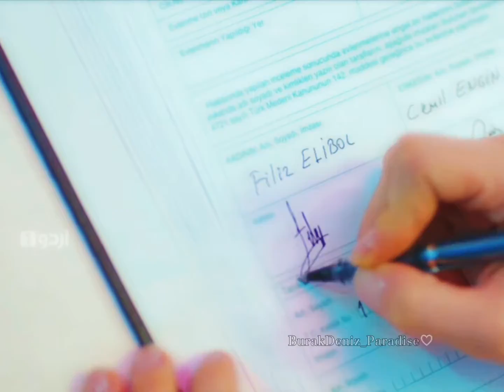Asal mein ft on Barfi🤍[Burak Deniz × Hazal kaya]💔